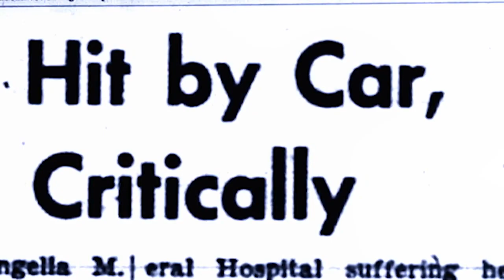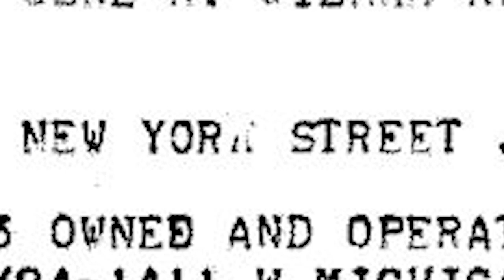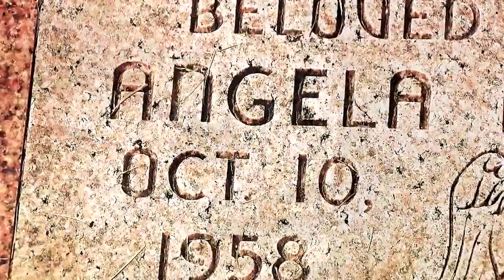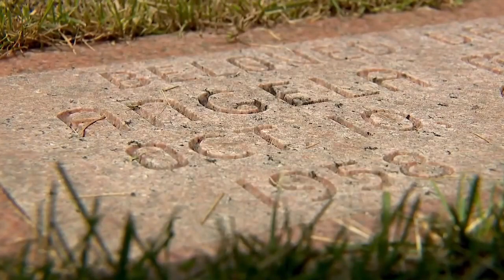Family of 4-year-old killed by Donald Cline tells real story of girl portrayed in Netflix documentar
Angela Golden was the little girl killed in 1963 after being hit by a car driven by Donald Cline, the former fertility doctor who fathered more than 90 donor children by using his own sperm on patients.